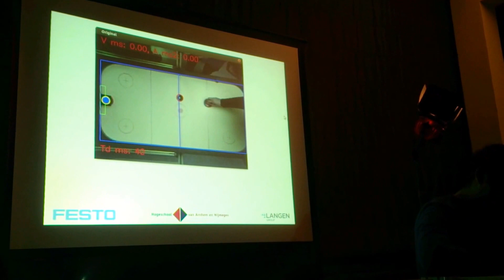Project AIr - Robotic air hockey player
In collaboration with Langen Group, Festo and the HAN University of Applied Science we designed and created a robotic air hockey player. We used a Festo T gantry for the X and Y movement and a Playstation 3 Eye camera for vision tracking. The software consist of 4 main modules:

Vision Module
- Camera
- Puck tracking
- Table calibration
- Live tracking view
Game module
- Defence
- Attack
Simulation module
Gantry Module
- Motion path generation
- CAN communication

All code was written in C++ and run on Ubuntu Linux. We used the following libraries:

OpenCV - Vision
Boost - Threads
Theron - Actor framework
PCAN - Communication